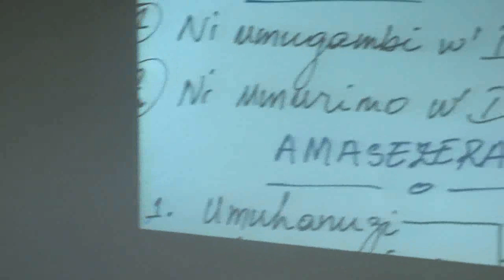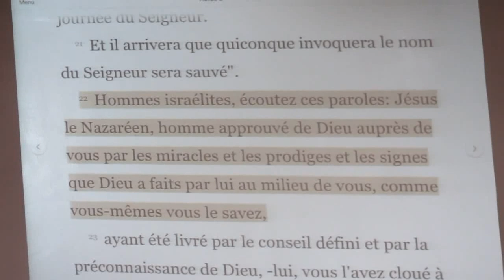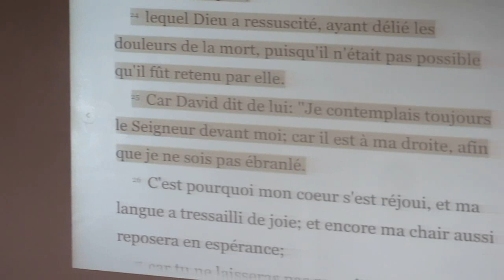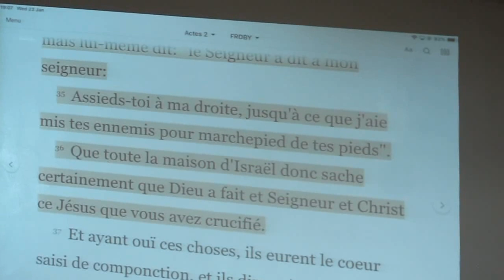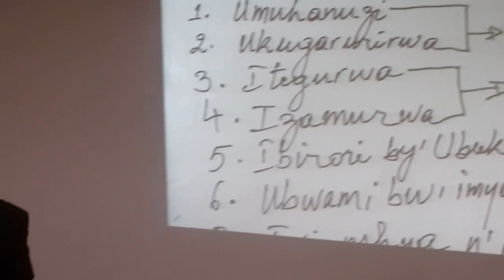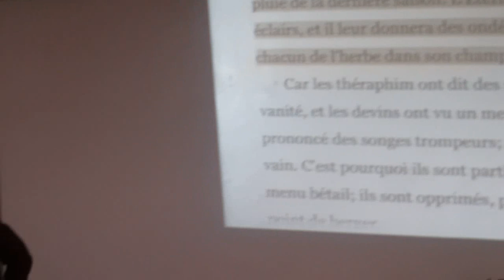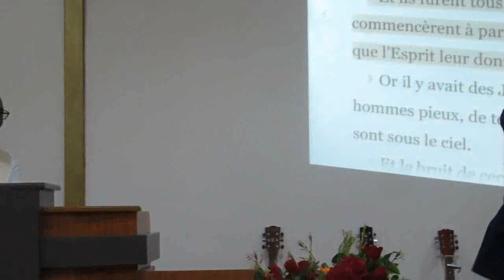Video 190123 NI IMANA - Fr Chauffeur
Amateraniro Y'I Murambi